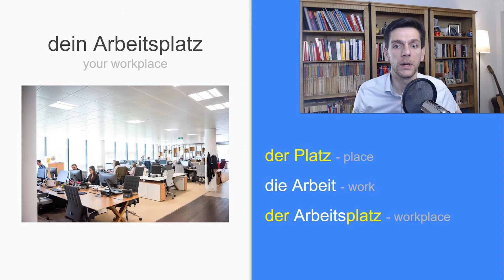Workplace Deutsch | Learn German for Work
and download my FREE WORKBOOK "Learn German superfast for your first days at work"

In this video you will learn:
- how to say workplace in German
- how to say desk in German
- how to say laptop in German
- how to say chair in German
- you also learn the expression "this is" in German

See you soon! Bis bald!

In diesem Video lernst du:
- wie man Arbeitsplatz auf Deutsch sagt
- wie man Schreibtisch auf Deutsch sagt
- wie man Laptop auf Deutsch sagt
- wie sagt man Stuhl auf Deutsch
- Du lernst auch den Ausdruck "das ist" im Deutschen

Bis bald!